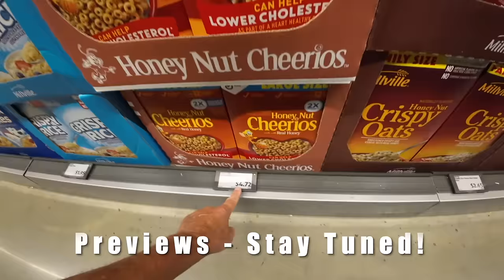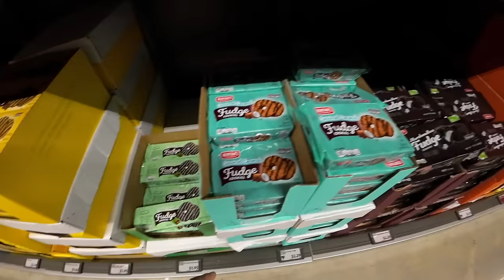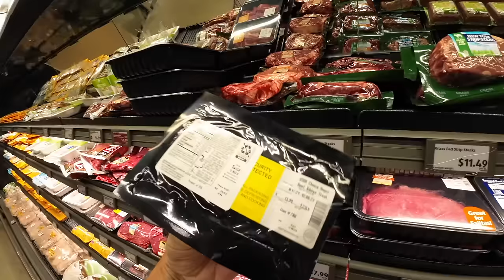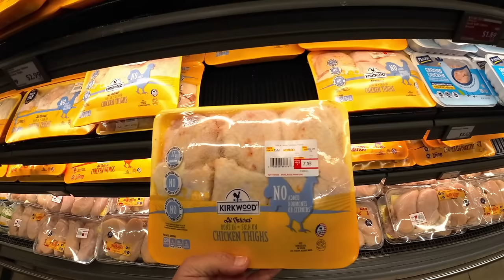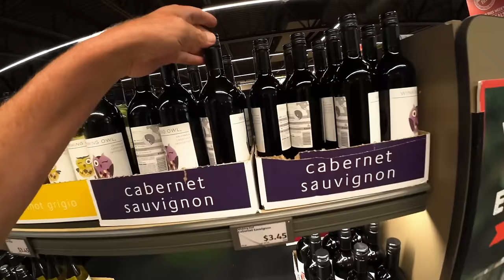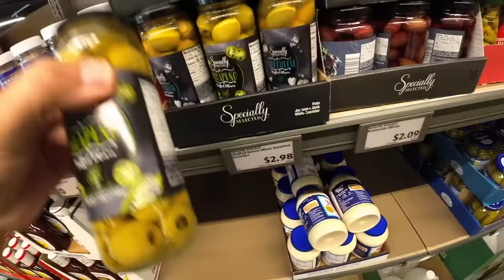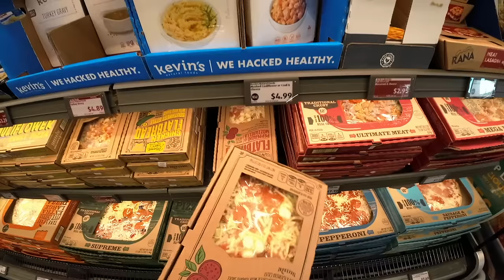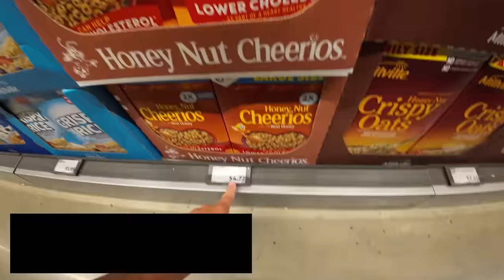ALDI HOT FOOD BUYS & BUSTS!!! FOOD PRICES KEEP GOING UP!! PAY MORE & GET LESS!! Food Shopping Vlog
ALDI HOT BUYS & BUSTS SALES & FOOD SHOPPING HAUL!!
BUILR BACK BROKEN!
TOO EXPENSIVE TO EAT!! AMERICANS CANNOT AFFORD TO BUY FOOD ANYMORE!!
 FOOD & GROCERY PRICES CONTINUE TO RISE!
HIGH PRICED FOODS!! IT’S INSANE!!! AMERICA THE POOR COMING SOON!!!
NOTHING IS BUILT! NOTHING IS BACK! NOTHING IS BETTER!

Scott